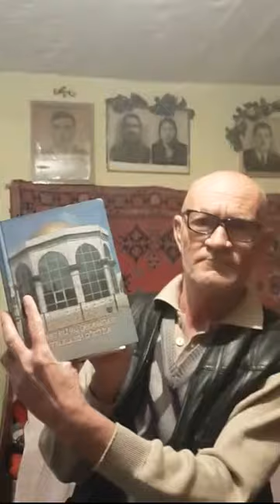Hacı Soltan Alizade- Buzovnalı Bəxtiyar Ağayar oğlu İmam əli haqda şeir